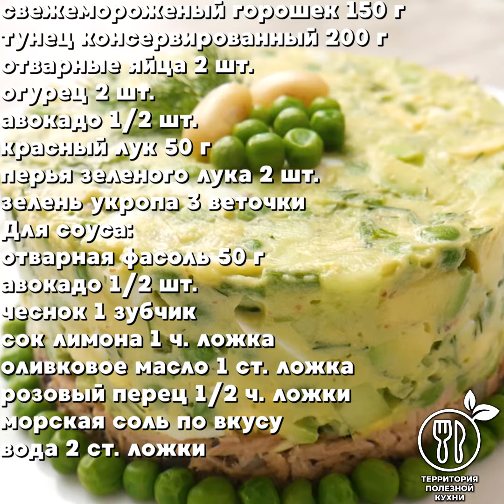Оливье - новые рецепты новогоднего салата. ПП оливье. Оливье с тунцом и авокадо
🎄 Дорогие друзья, поздравляем вас с наступающим 2020 годом и хотим подарить 3 наших авторских рецепта самого любимого новогоднего салата ОЛИВЬЕ 😍 💥
Соус на основе орехов кешью очень похож на традиционный майонез, но намного полезнее и вкуснее 😊 Кешью предварительно замочите на 2-3 часа в воде, чтобы они набухли. А для “ресторанной” подачи блюда советуем использовать любую разъемную форму: подойдет даже форма для торта 👩‍🍳
Любители Оливье, оставляйте любой смайлик в комментарии 😉Приятного новогоднего аппетита 💚

Салат “Оливье” с авокадо и соусом из орехов кешью
- яйца сваренные вкрутую 2-3 шт.
- свежемороженый горошек 250 г
- зеленый лук 3 пера
- укроп пучок
Для соуса:
- орехи кешью 100 г
- сок ½ лимона
- сушеный имбирь 1 ч. ложка
- чеснок 1 зубчик
- смесь перцев ½ ч. ложки
- морская соль по вкусу
- питьевая вода 100-150 мл
Время приготовления: 20 мин
Выход: 900 г
КБЖУ на 100 г: 135.6/5.6/9.7/7.6

Салат с тунцом, зеленым горошком и соусом на основе фасоли и авокадо
Ингредиенты:
- свежемороженый горошек 150 г
- тунец консервированный 200 г
- отварные яйца 2 шт.
- огурец 2 шт.
- авокадо ½ шт.
- красный лук 50 г
- перья зеленого лука 2 шт.
- зелень укропа 3 веточки
Для соуса:
- отварная фасоль 50 г
- авокадо ½ шт.
- чеснок 1 зубчик
- сок лимона 1 ч. ложка
- оливковое масло 1 ст. ложка
- розовый перец ½ ч. ложки
- вода 2 ст. ложки
Выход: 980 г
КБЖУ на 100 г: 113.4/8.1/6.7/6.3

Салат с зеленым горошком, картофелем и кукурузой
Ингредиенты:
- свежемороженый зеленый горошек 200 г
- консервированная кукуруза 150 г
- отварной картофель 200 г
- отварные куриные яйца 3 шт.
- авокадо 1 шт.
- перья зеленого лука 3 шт.
- зелень укропа 5 веточек
Для соуса:
- чеснок 1 большой зубчик
- сок лимона 1 ст. ложка
- карри 1 ч. ложка
- морская соль, черный перец по вкусу
Выход: 1250 г
КБЖУ на 100 г: 134.5/5.1/8.7/9.8